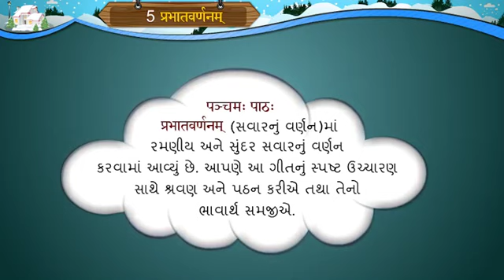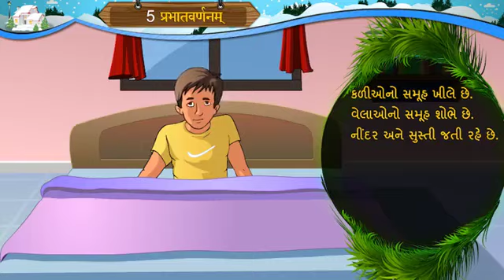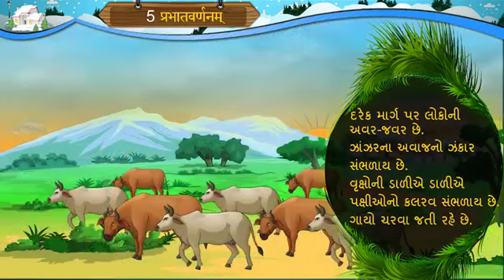STD 8 SANSKRIT SAM 2 CHAP 5 પ્રભાત વર્ણનમ્ સમજુતી